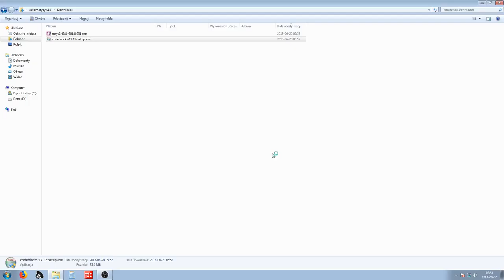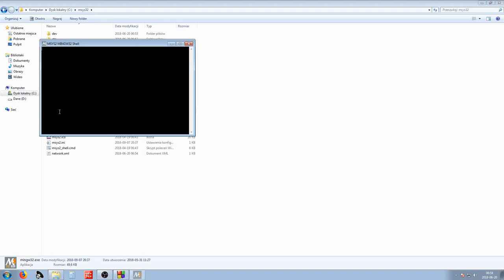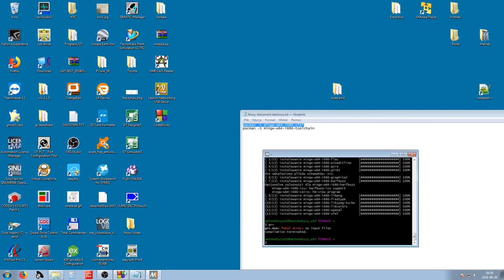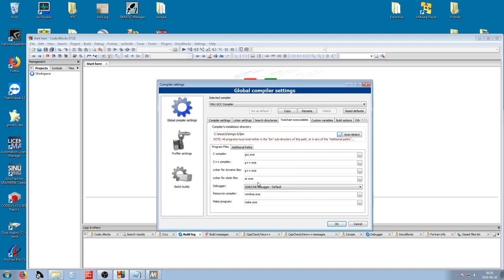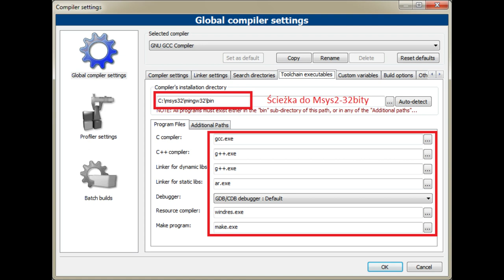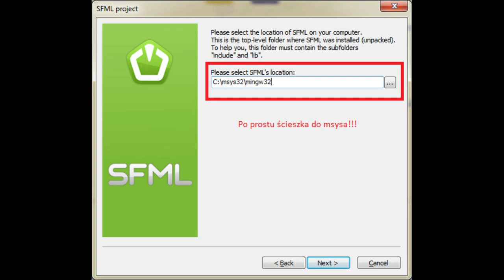codeBlocks SFML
łatwa droga do startu z sfml 5 mintut i programujesz

może być bez kompilatora bo i tak kompilator z msys2 będzie używany